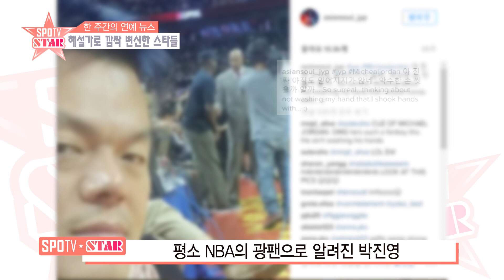[SPOTVSTAR] 스타들과 함께한 NBA 중계! (하하, 서장훈, 박진영, 오창석)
스타들과 함께한 NBA 중계!
하하, 서장훈, 박진영, 오창석, 김승현과 함께한 SPOTV NBA 중계

가수 겸 프로듀서인 박진영이 미국프로농구 NBA 중계에 해설위원으로 참여했다. 박진영은 이미 KBS2 예능 프로그램 ‘우리동네 예체능’ 농구 편에 출연하는 등 연예계에서도 유명한 농구광이다.

배우 오창석이 미국 프로 농구(NBA) 파이널 4차전에서 특별 중계 게스트로 나서 풍부한 농구 지식을 자랑했다. 오창석과 4차전 중계를 함께한 SPOTV 관계자는 "첫 경험인데도 선수들의 플레이가 어떤 의도를 갖고 펼치는 것인지에 대해 매끄럽게 잘 설명했다. 경기 흐름도 비교적 객관적으로 파악하기 위해 노력하는 등 만족스러운 해설을 보였다"며 칭찬했다.

서장훈은 14일 오전 10시에 열리는 NBA 파이널 5차전에서 'SPOTV'의 특별 게스트로 중계에 참여한다. 첫 번째 '특별한 손님'이었던 연예인 하하와 파이널 1차전에서 전화 통화를 한 뒤 시청자들의 폭발적인 반응을 얻었다.